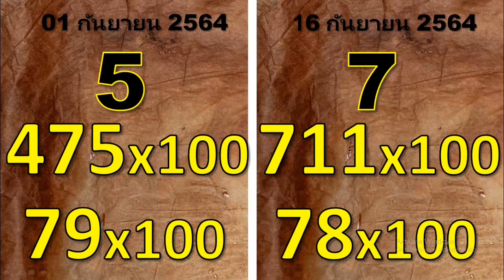กระดาษเก่าแต่คำนวนใหม่ ทิปดีที่สุด (16-09-2564)